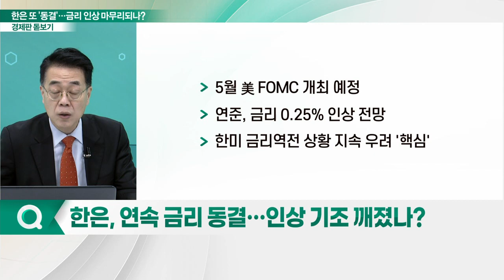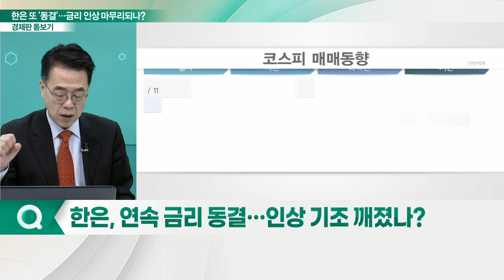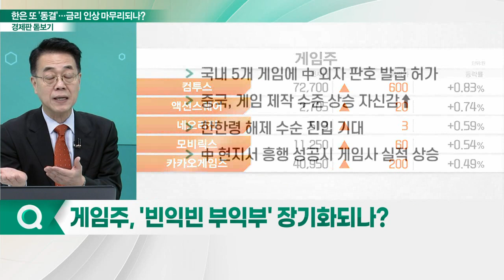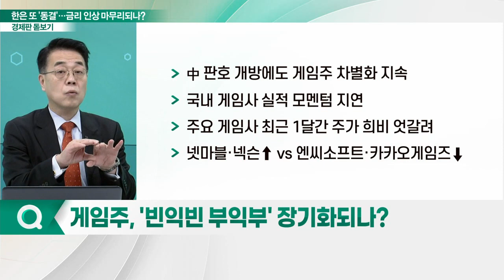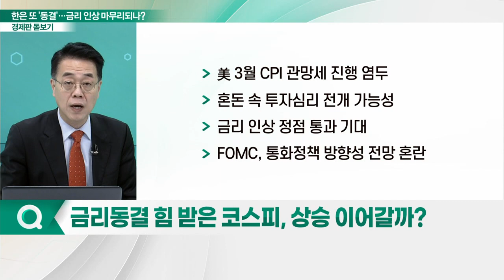'금리 동결' 한국은행... 사실상 인상 기조 깨졌나?_경제판 돋보기 (20230412)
Q. 한은, 연속 금리 동결… 인상 기조 깨졌나?
Q. 고금리 지속에 기업 허리는 휜다?
Q. 게임주, '빈익빈 부익부' 장기화되나?
Q. 금리 동결 힘 받은 코스피, 상승 이어갈까?